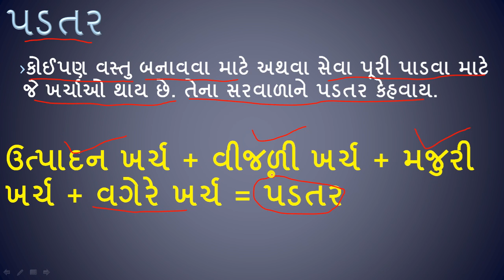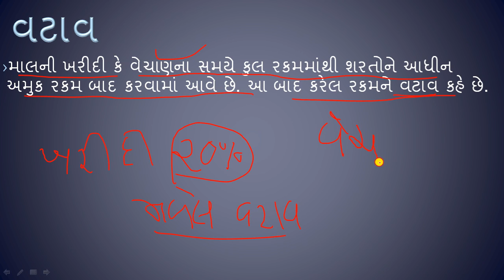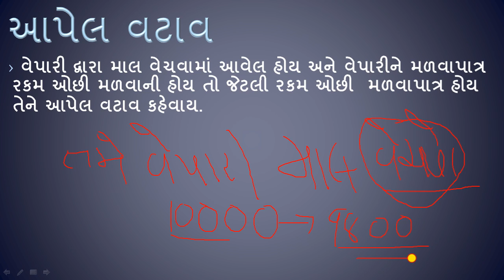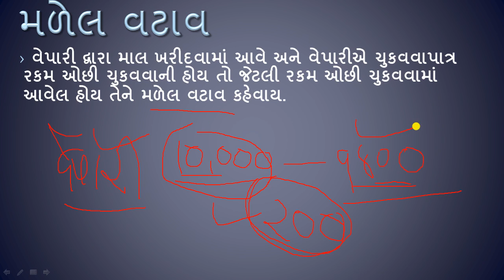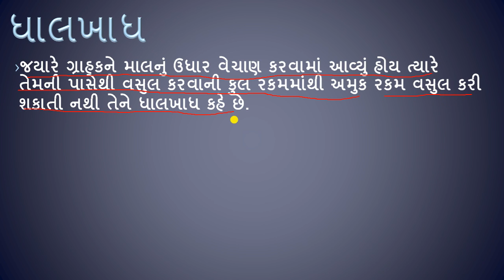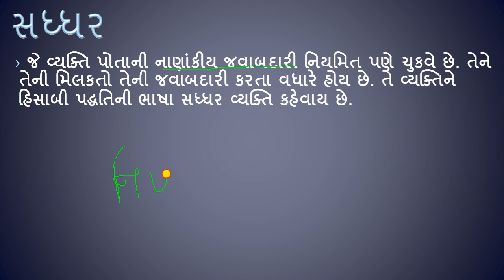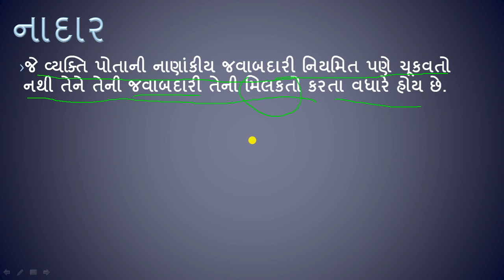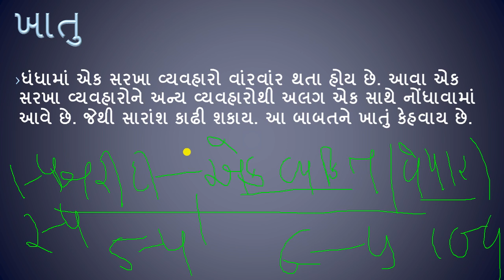Std 11 Sub : Account Part 1 હિસાબી પધ્ધતિ અને તેના પારિભાષિક શબ્દો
Std 11 Sub : Account Part 1 હિસાબી પધ્ધતિ અને તેના પારિભાષિક શબ્દોની રજુઆત